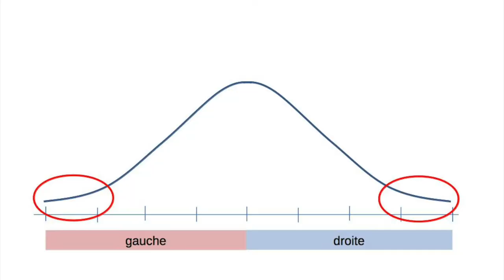Complot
Dans le reportage cash investigation sur les pesticides, Elise Lucet adopte le ton d'une dénonciation de complot. Pourquoi ce thème du complot plait tant actuellement ? Doit-on s'en inquiéter ? Comment lutter contre ?

Eléments biblio

Fassin D. 2007. Entre désir de nation et théorie du complot. Les idéologies du médicament en Afrique du Sud, Sciences sociales et santé vol. 25, n° 4, p. 93-114.

Inglehart R. 1987. Chapter 14. Extremist Political Positions and Perceptions of Conspiracy: Even Paranoids Have Real Ennemies. Dans C. F. Grauman et e. al., (coord). Changing Conceptions of Conspiracy New York, Spinger-Verlag.